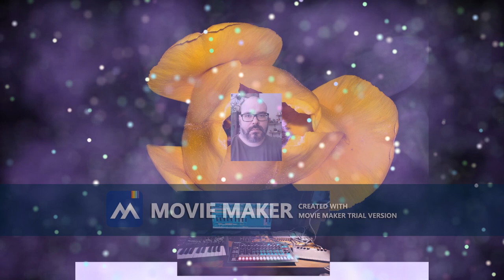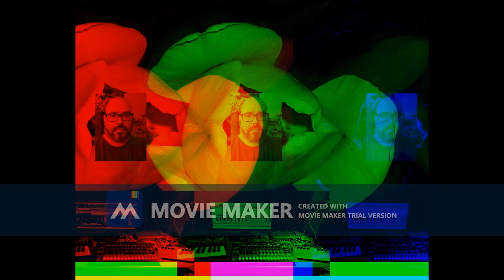breathcontrol - paraphonic sound (2023.03.08.)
breathcontrol - paraphonic sound
by Botond Somlyai (breathcontrol)
Digital Album
Streaming + Download
Includes unlimited streaming via the free Bandcamp app, plus high-quality download in MP3, FLAC and more.
Buy Digital Album  1,400 HUF  or more
Send as Gift
1.
bass & beats vol.1 05:25
2.
bass & beats vol.2 07:26
3.
bass & beats vol.3 07:13
4.
bass & beats vol.4 07:19
5.
bass & beats vol.5 06:28
6.
bass & beats vol.6 07:12
7.
bass & beats vol.7 08:21
8.
bass & beats vol.8 07:38
9.
bass & beats vol.9 06:34
10.
bass & beats vol.10 05:51
about
breathcontrol
album: paraphonic sound
written and produced by: Botond Somlyai
composer, synthesizers ( uno synth / minibrute ), drum programmes ( tr-8 ): Botond Somlyai
style: electro, techno-pop, instrumental, experimental
credits
released March 8, 2023
license